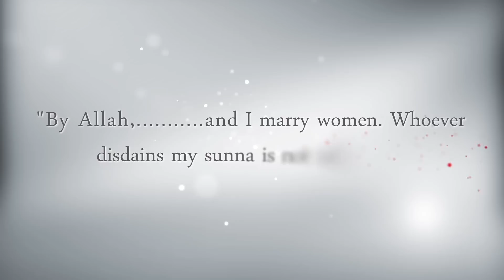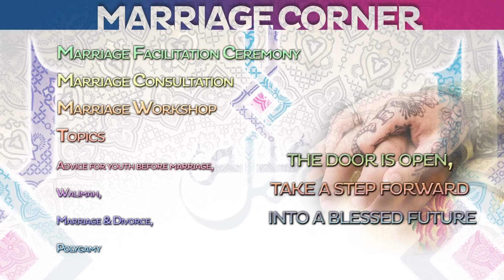Marriage Corner - Twins of Faith Trailer 2012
Marriage Workshop

Our esteemed Musyaikhs will offer a series of four workshops on the issues relating to marriage. It ranges from finding the right spouse to debunking the myths of polygamy in Islam!

In this workshop you will learn:

Keeping yourself away from pre-marital relationships
Preparing yourself for marriage
Practicing the sunnah and avoiding the haram in a walimah
Dealing with issues relating to marriage and divorce
Demystifying the concept of polygamy in Islam

The workshop caters for both single and married participants and if you've ever wanted to know about matters relating to marriage, then this is a workshop not to be missed!

Marriage Consultation

A rare opportunity for brothers and sisters to seek advice and counseling from our esteemed Musyaikhs on marriage and family related matters. You may ask for naseeha on a range of issues -- may it be relating to advice on being single, wedding preparations, marital conflicts, raising children, handling divorce, being in a polygamy, etc.

We are limiting the number of participants in each session, so please reserve your seat early. Please rest assured that this will be a closed, private session. Your confidentiality will be our top priority, insyaa Allah.

Marriage Facilitation Ceremony

As part of the Pure Matrimony sponsored Marriage Facilitation Ceremony we will be inviting brothers and single sisters to register and participate in this unique and exciting event. This year we are accepting participation from married brothers who are looking to practice the sunnah of plural marriage.

What is the Marriage Facilitation Ceremony?

The Marriage Facilitation Ceremony is an event and a unique opportunity where like minded brothers and sisters can meet under the supervision of the facilitators (Mushayikhs) with their Wali's permission in a halal and transparent environment in order to find suitable marriage partners.

How does the ceremony work?

Registered brothers and sisters will be allocated a number (pre event registration is highly recommended to secure a place and to avoid disappointment. See details below on how to register.)
Small groups of 5 or 10 brothers and sisters will gather in a circle chaired by one of the many facilitators
Various questions will be asked on marriage to the brothers and sisters by the facilitators giving those participating the opportunity to identify suitable marriage partners
After the facilitation ceremony brothers and sisters go to the "Profile Boards" where they will be able to see the profiles of those who they would like to consider for marriage
Finally, the brothers and sisters will fill out a card outlining their preference and after the Twins of Faith Family Festival we will contact the relevant brother or sister and their Wali (if applicable) to seek permission in making the introductions

Registration Rules:

All brothers and sisters must be honest and sincere in their approach
Minimum age to enter is 18+ of age
All sisters must NOT be currently married
All sisters must obtain permission from their Wali to participate
Those who intend to practice plural marriage must be fully aware and responsible with their decision

Every brother and sister who wishes to attend this ceremony must fill the form at: